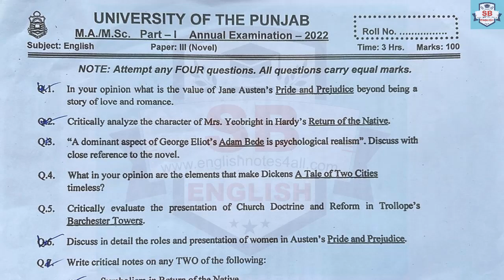MA English Part.1 Paper.3 Novel Annual 2022 Exams Punjab University